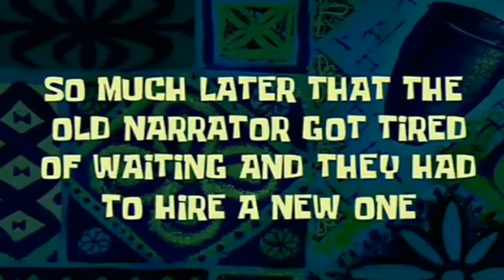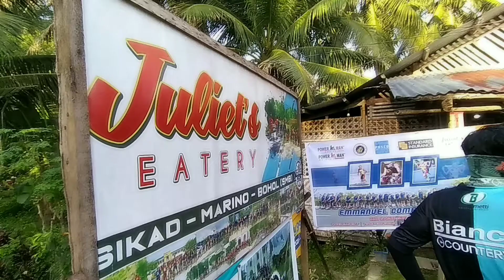Tambangan Biker's😀|Loay+Tagb.-Sikatuna |Bonus Race|Saturday ride 001